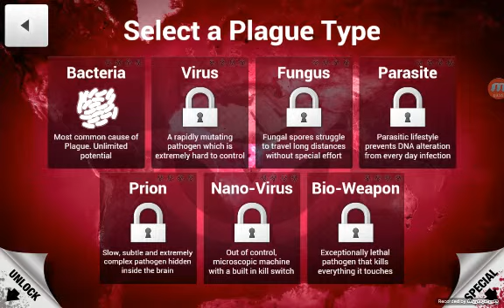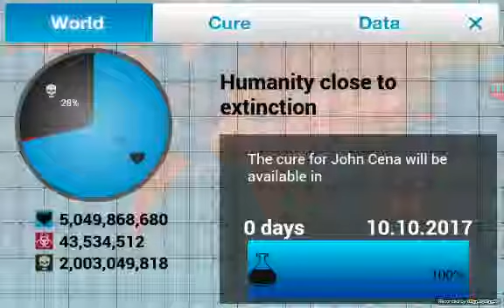Plague inc. Part 1 bacteria tablet edition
Will I win will I fail? Watch to find out by watching

Everytime we touch
Your gonna go far kid